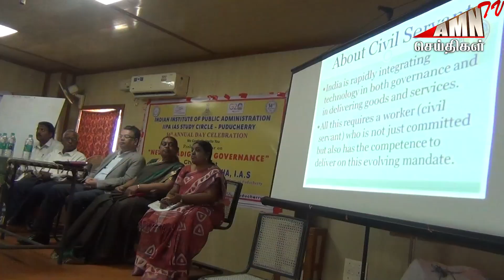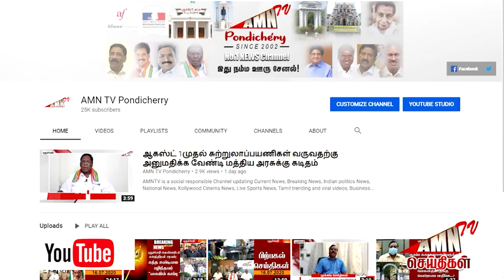ஐ.ஐ.பி.ஏ புதுச்சேரி கிளையின் 56-வது ஆண்டு துவக்க விழா..!